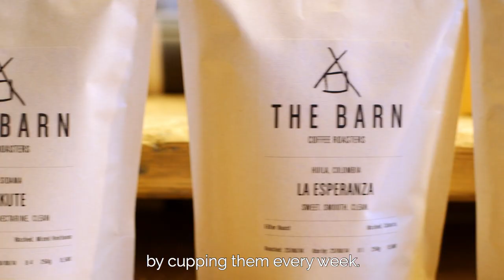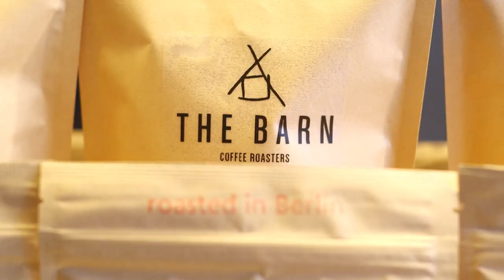THE BARN Coffee Roasters Berlin - About Us